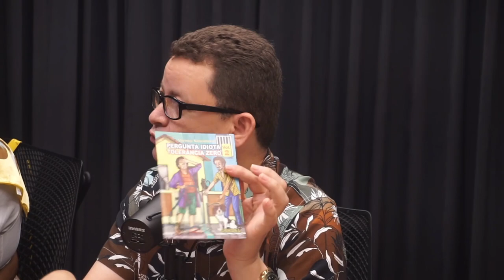Tolerância Zero - Avesso com Varneci Nascimento